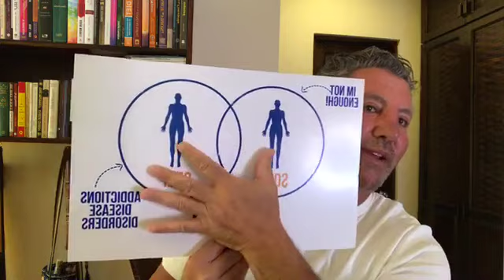Gerard Armond Powell - Heaven and Hell!!!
Join Gerrry for his latest video, "Heaven and Hell!!!" Recorded on 8/13/19.